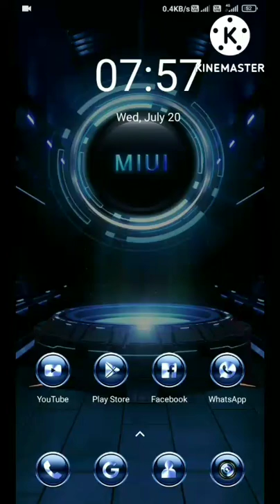google fan website// google tips and tricks//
google fan,
google fan banana,
google fanaa song,
google fanaa,
google funny video 143,
google fan wall offer,
google fansan,
google funny video,
google fan easter egg,
google fantasia,
google fancy face,
google fan mr doob,
google fun tricks,
google fan chalao,
google fan chenchen,
google fan me siento con suerte,
google fan sound,
google fanboy,
ok google fan,
google assistant fan control,
google assistant fan,
google nest thermostat fan always on,
xiaomi fan google assistant,
how to connect atomberg fan to google assistant,
how to turn on fan with google assistant,
how to connect fan to google assistant,
gta 5 fan made android download google,
a satire of a google fantasy dystopia,
pay a bill google pay fan wall,
google pay fan wall pay a merchant online,
google fan banane,
yt google baba fan,
fan ball google pay,
google baba ka fan,
google pay fan wall pay bill trick,
google pay fan wall offer bill payment,
cách đăng nhập fan n star bằng google,
google ceiling fan,
google cookie fans,
google nest ceiling fan,
google home ceiling fan,
how to complete google pay fan wall offer,
how to complete fan wall in google pay,
google pay fan wall scratch card,
google doodle champion island fan,
how to complete google pay fan wall offer in telugu,
cuenta fan google pay,
google dhara fan,
how to get tengu fan in google doodle,
fan page domande google,
secretos de google fan,
richardhtt e fraffrog fanno cose google,
animais fantásticos e onde habitam google drive,
richard e fraffrog fanno cose google,
fan fall google pay,
google fan google fan,
google reageert op fortnite fan,
fortnite fan google reageert,
fortnite fan google,
google google fan,
google home fan,
google hologram fan,
google van kya hai,
how to pay merchant online in google pay fan wall,
scan and pay any merchant google pay fan wall,
fan wall google pay offer malayalam,
how to connect google home mini to fan,
google nest fan won't turn off,
google nest fan,
google pay new fan wall offer,
google pay fan wall not working,
fan wall google pay offer not working,
google nest thermostat fan settings,
google nest thermostat fan only,
google nest thermostat fan won't turn off,
google fan on,
google pay offer fan wall,
google pay fan wall offer trick,
google pay fan wall offer pay a merchant online,
google pay fan wall offer problem,
google pay fan wall offer trick tamil,
google pay fan wall offer trick telugu,
google pay fan wall offer trick malayalam,
google play fan wall offer,
google pay fan wall offer today,
fan wall google pay offer,
google pay fan wall offer,
google pay fan wall,
google pay fan wall reward,
google play fan wall,
google pe fan wall,
google pakhi dhara fan,
google fan questions,
google fan quiz,
google smart fan,
smart fan with google assistant,
google fonts,
google fonts css,
google fonts download,
google fonts in flutter,
google fonts react,
google font style change,
google fonts html css,
google font change,
google fonts tailwind,
google fonts react native expo,
google fan use,
google fan unboxing,
google fan usb,
google fan update,
google fan video,
google fan wall,
how to control atomberg fan with google assistant,
google fan x 2018,
google fan x salt lake,
google fan yi,
google fan yt,
google fan youtube,
google fan zone,
google fan 07,
google fan 06,
google fan 10 hours,
google fan 2021,
google fan 2020,
quitar cuenta google zte fanfare 2,
motoqueiro fantasma 2 google drive,
google fan 360,
zte fanfare 3 google bypass,
animais fantásticos 3 google drive,
como quitar cuenta google zte fanfare 3,
quitar cuenta google zte fanfare 3,
animais fantásticos 3 dublado google drive,
animales fantásticos 3 google drive,
animales fantasticos 3 latino google drive,
google fan 4k,
google fan 55,
5 fantastic google maps features,
google fan 64,
google pixel 6 for all the fans,
google fan 78,
google fan 90s,
google fan 9000